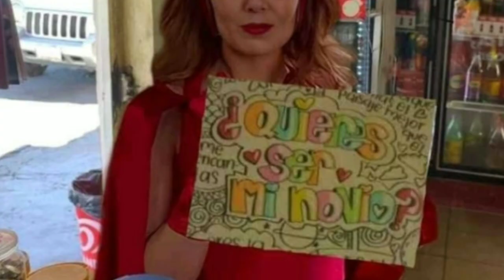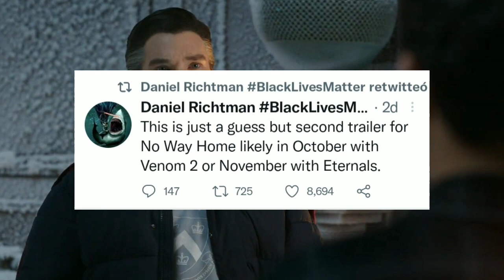BRUTAL: Trailer #2 de SPIDERMAN 3 será más ÉPICO! el Tobey Maguire de NO WAY HOME (spoilers)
Trailer SPIDERMAN NO WAY HOME teoría del SPIDERVERSE 3 versiones como Tom Holland los 5 villanos del Multiverso, versiones de Spider-Man, Spiderman de Tom Holland Se FILTRA descripción de la primera escena de Spiderman No Way Home, inicio de la trama de spiderman 3 filtrada, escenas filtradas inicial de Spiderman 3 con Trailer español SPIDERMAN 3 SPOILERS de Spiderman 3 No Way Home Tom Holland, Tobey Maguire y Andrew Garfield, spiderverse trailer español latino, Escenas filtradas de Spiderman 3 no way home trailer, Spoilers multiverso cinematográfico, filtración del Spiderman...